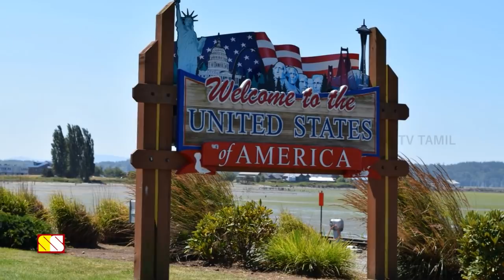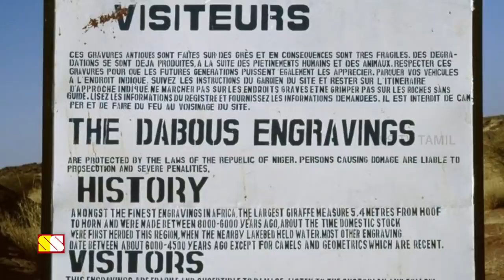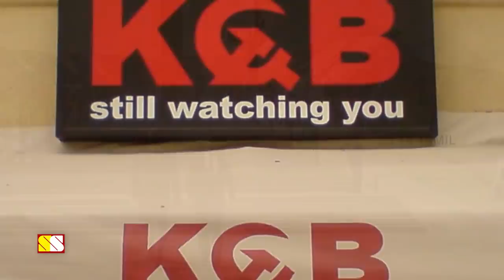25 நாடுகள்... தெரியாத 25 உண்மைகள்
This video narrates about 25 interesting facts about 25 countries..